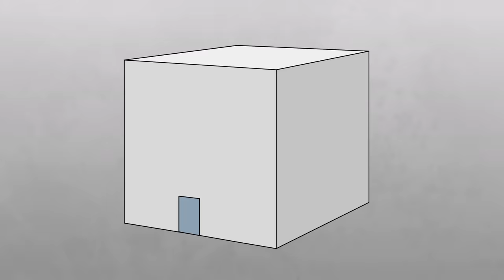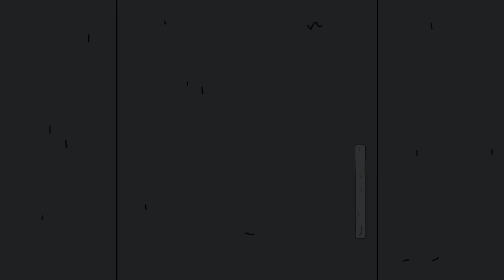SCP-167 Infinite Labyrinth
It's risk-free with Nord's 30-day money-back guarantee!

Dr Bob brings you SCP Foundation Safe Class object, SCP-167 Infinite Labyrinth Animation.

SCP 167 is a cube measuring approximately 10 meters on its edge, created from an unidentified shiny white-plastic polymer. Affixed to one of the faces of the cube is a large metal door.  The interior dimensions of SCP167 are identical to the exterior, minus several centimeters for the width of the cube — except that two of the remaining three walls each have doorways in them. These doorways lead directly to identical rooms, each with two more doorways leading to more identical rooms.

Watch ALL of DrBob's videos including SCP 4975 Time's Up and SCP 3700 Tides of War here:

written by gscshoyru, is released under Creative Commons Sharealike 3.0.